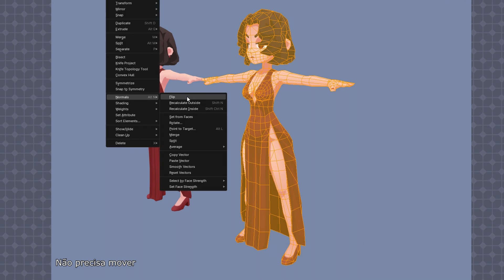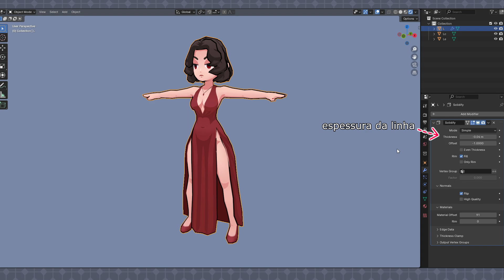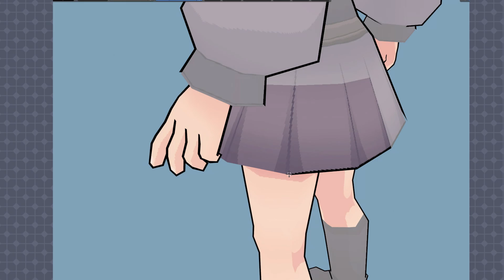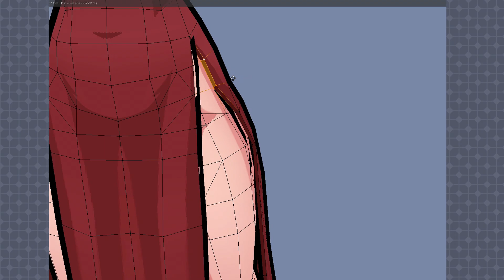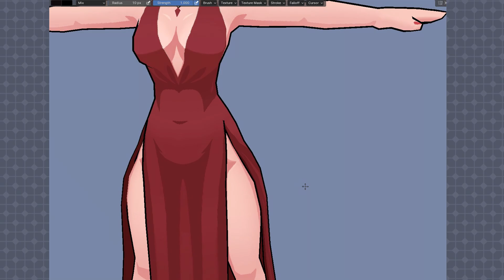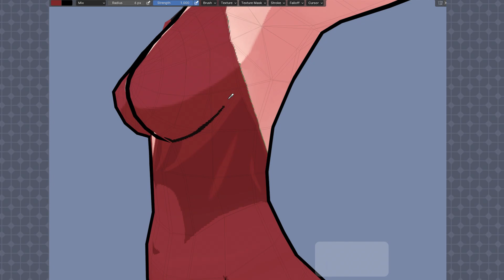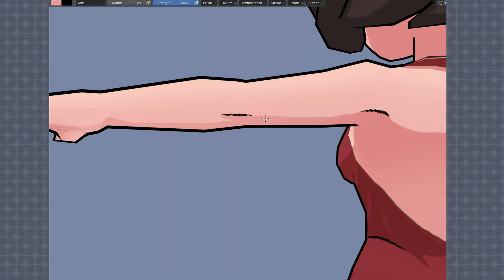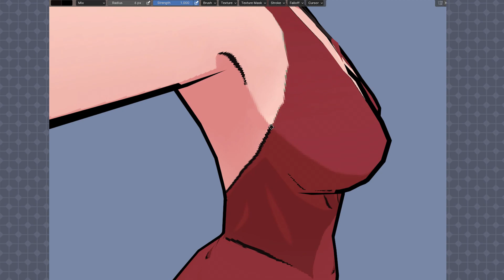Fazendo Linhas Estilizadas no Blender! Inverted Hull Outlines e Mais!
Explico detalhes sobre um método simples e bem legal de fazer esse estilo de personagens 3D!

0:00 intro
0:32 Inverted Hull (manual + solidify)
1:59 Solução de erro 1
3:08 Solução de erro 2
5:24 Detalhes importam!
6:07 Resolução das linhas
7:40 Considerações finais

Programa: Blender 4

Apoie o canal virando um membro!